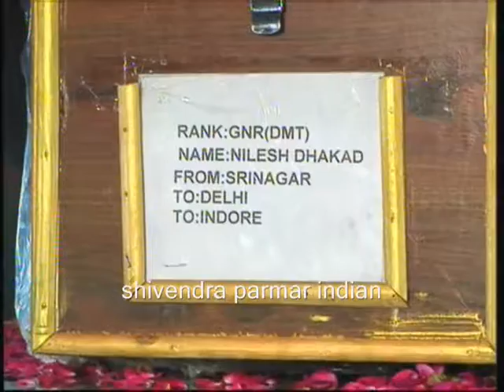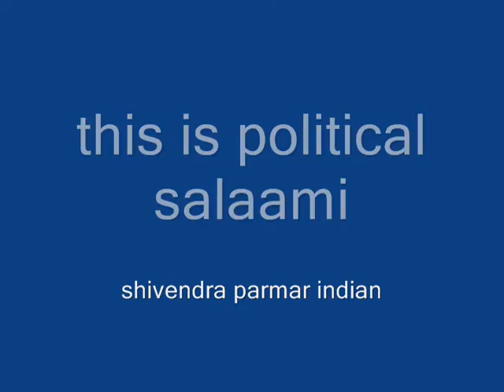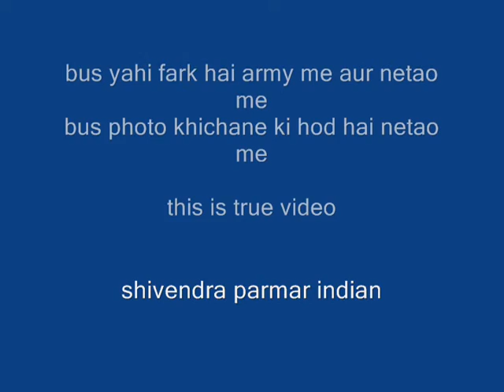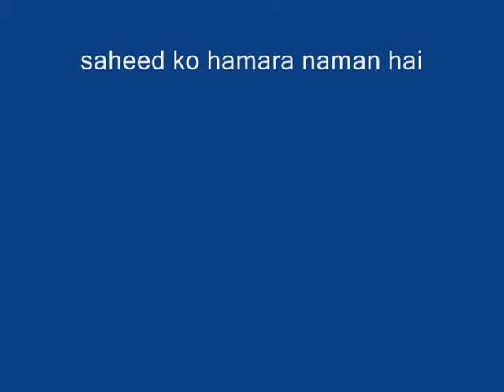army vs political person सहीद को राजनेता और आर्मी के सलामी का तरीका